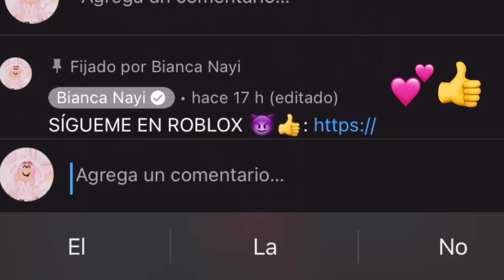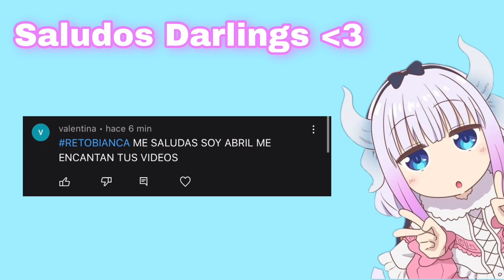✨👦🏻SIENDO CHICO EN BROOKHAVEN PARTE 2😱✨||Roblox😈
Visita ahora mismo ✨